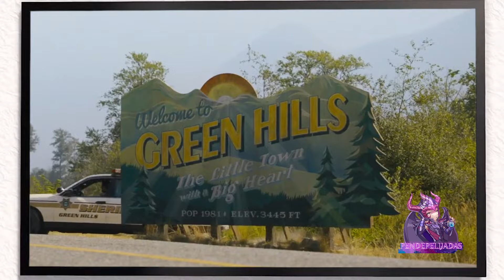SONIC La Pelicula 🦔🦔🦔 El Resumen en tan solo 10 Minutos!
Que tal gente ojalá el video les guste, les dejo en los comentarios el resto de mis canales saludos!